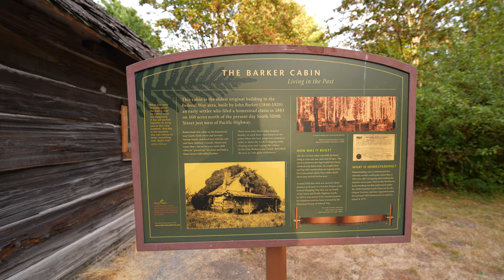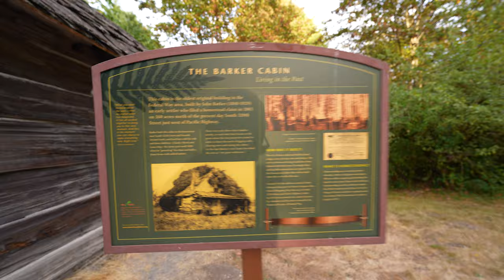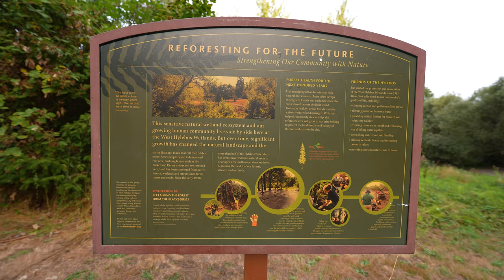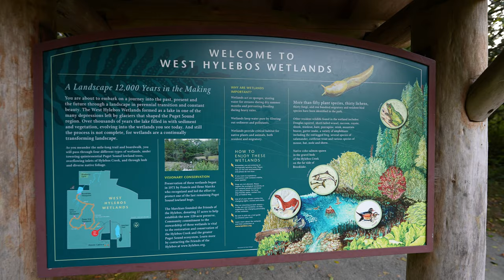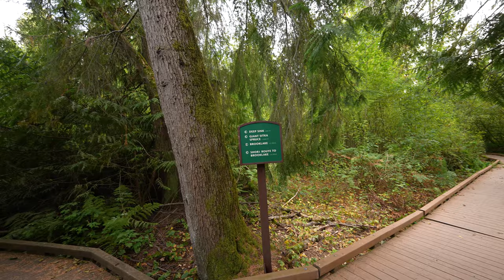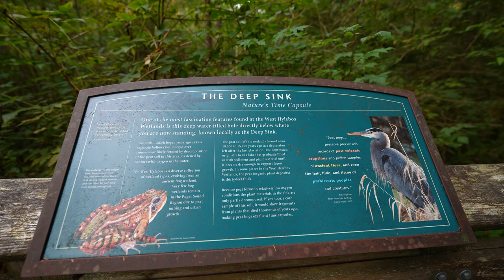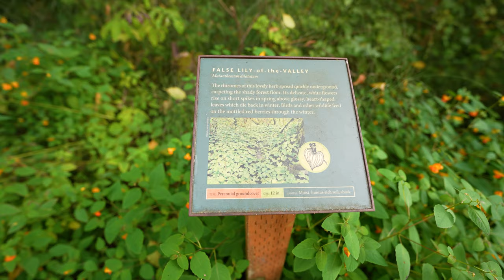Walking at West Hylebos Wetlands Park 4K60